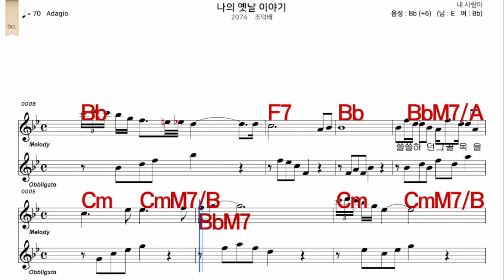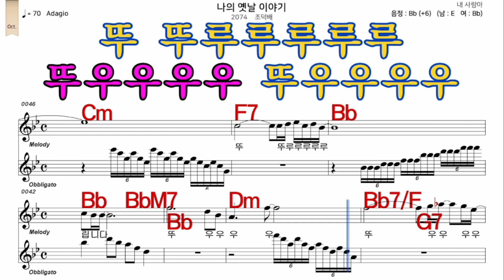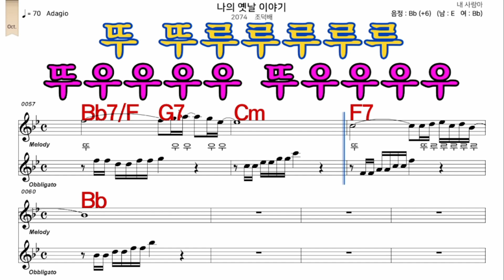나의옛날이야기 조덕배 가수처럼 여자 Bb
iSMB가수처럼 엠알로 노래하기는 남자키와 여자키를 동시에 올리겠습니다  많은 이용과  관심 사랑 부탁 드립니다  이번엔    나의옛날이야기  조덕배  가수처럼  여자  Bb   입니다